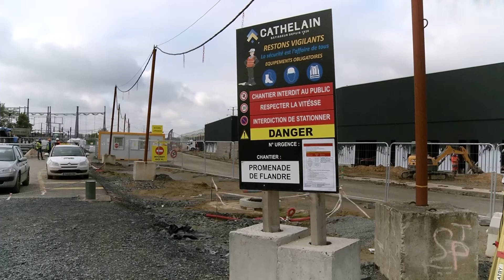PROMENADE DE FLANDRES à Neuville En Ferrain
Le département Bâtiment Génie Civil de CATHELAIN construit un centre commercial de 60 000 m², baptisé PROMENADE DE FLANDRES, à Neuville en Ferrain.